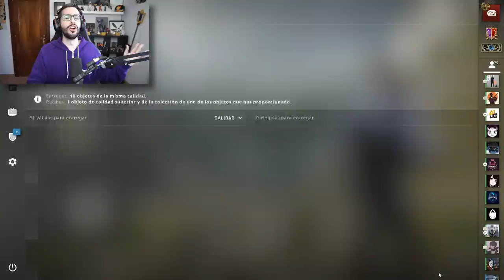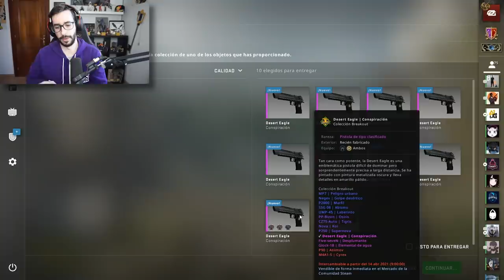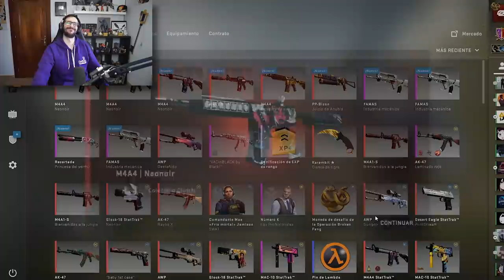LOS 10 CONTRATOS AL 10% MÁS CAROS DE LA OPERACIÓN